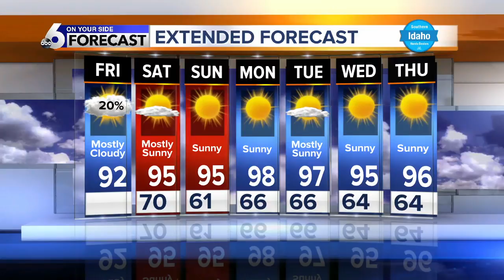KIVI 6 On Your Side Latest Headlines | July 26, 5am